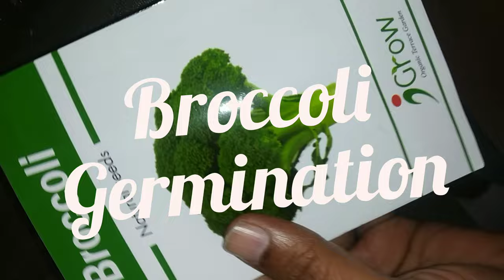Braccoli seeds germination 🌱🥦